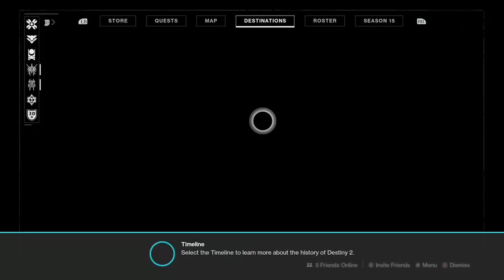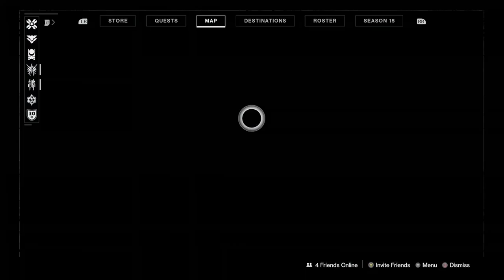￼ destiny 2 Ep-1